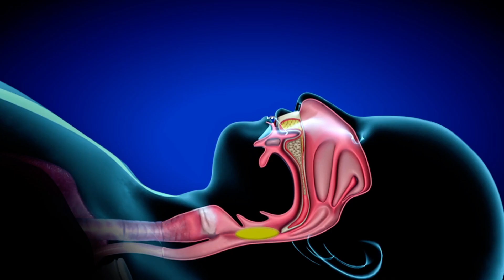VIP SNORE CARE OIL ENGLISH SWAMINATHAN 30 SECS